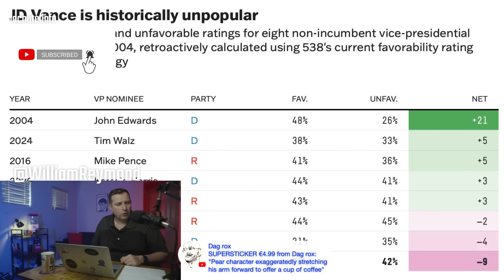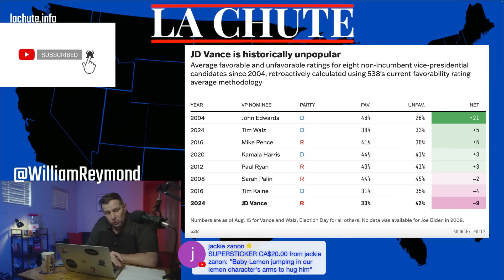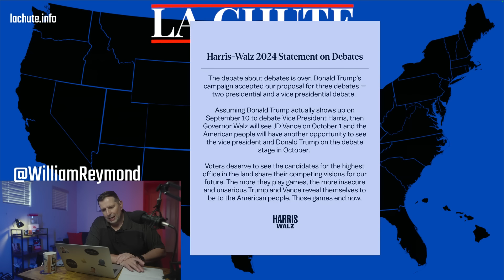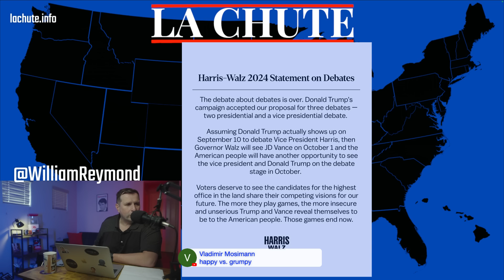Trump-Vance contre Harris-Walz: au cœur des DÉBATS (nouvelles infos sur les débats | Récap La Chute